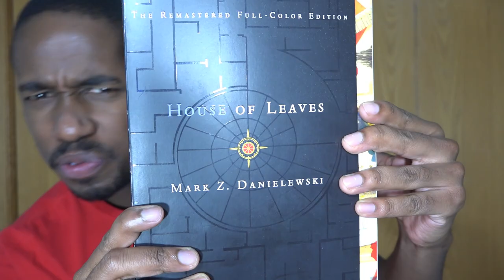The Other Side Of The Wind Movie Review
This is my spoiler-free movie review for: The Other Side Of The Wind

An American experimental film directed, co-written, co-produced and co-edited by Orson Welles, and starring John Huston, Bob Random, Peter Bogdanovich, Susan Strasberg and Oja Kodar.

 It was released in 2018 after more than forty years in development; shooting on the film began in 1970 and marked Welles' return to Hollywood after he spent much of the previous two decades in Europe.